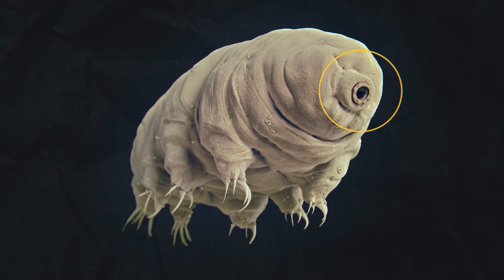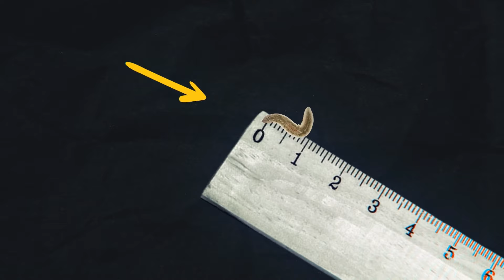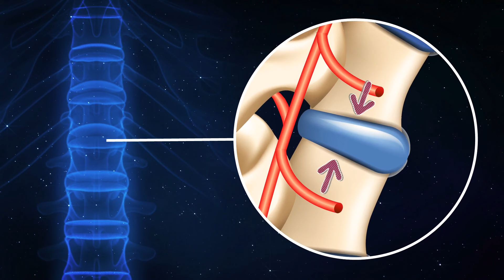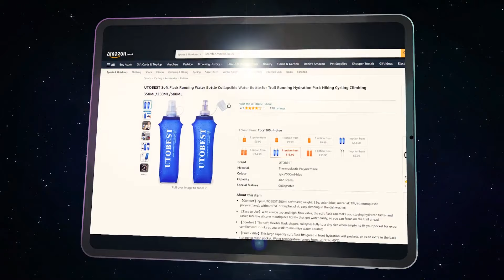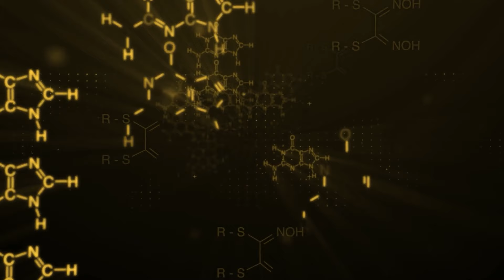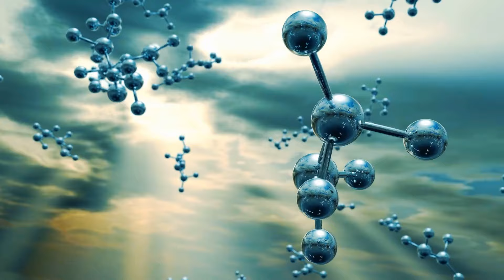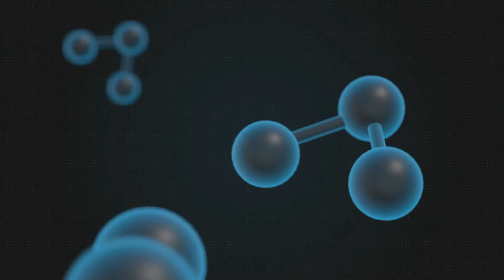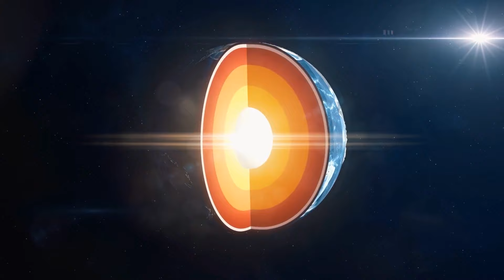宇宙で生存した最初の動物 + その他の驚きの宇宙の驚異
宇宙愛好家の皆さん、何だと思いますか？宇宙で生き抜くことができた最初の動物が、正式に天界の仲間入りを果たしました！その名も「水熊」、別名「ターディグレード」と呼ばれる微生物です。これらの微生物はとても丈夫で、極端な条件や宇宙空間の真空にさえ耐えられます。それだけでなく、ダイヤモンドでできた惑星が存在することも知っていましたか？それは事実です！地球の2倍の大きさを持つ55 Cancri eという名前の惑星が、ダイヤモンドで覆われていると考えられています。🌌🚀